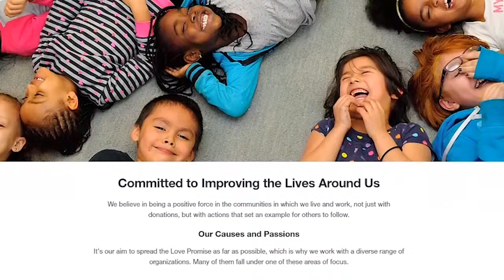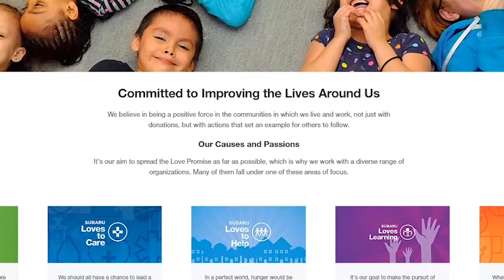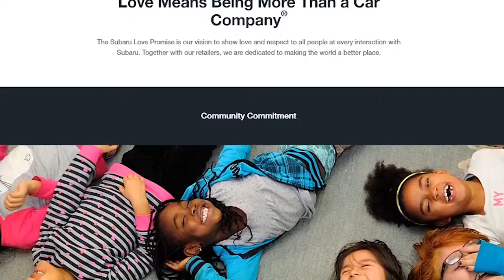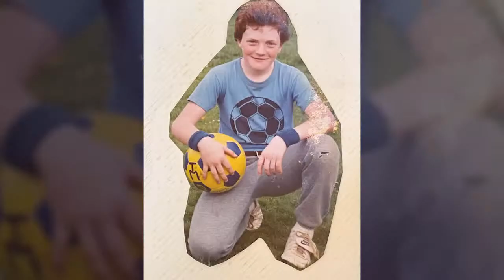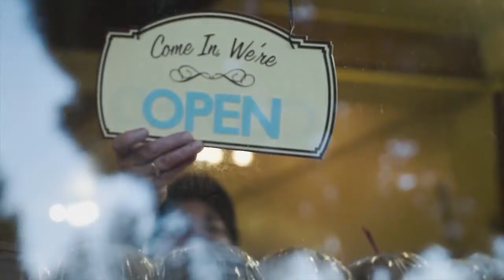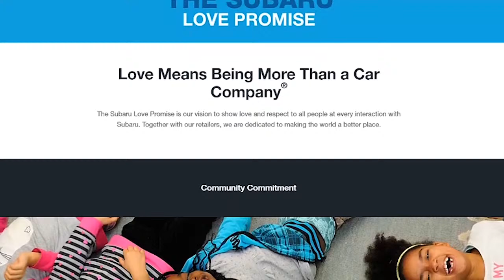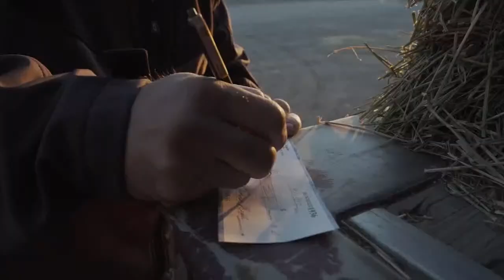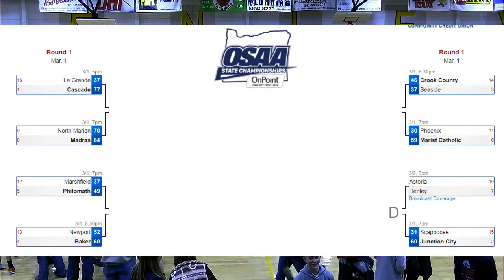OSAA PLAYOFFS: Henley Lady Hornets vs St Helens; Henley Hornets vs Astoria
Check out the Henley Hornets host a pair of playoff games!